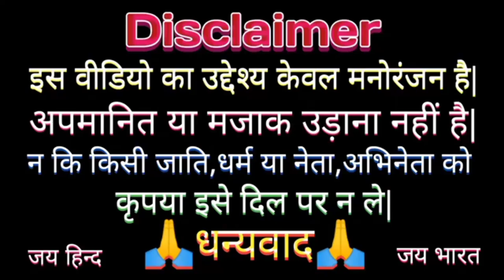ऐसा वीडियो कभी नहीं देखें होंगे || @मोदी_काजल manish7728 Funny Comedy Video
Ashish music
Kalu comedy
Pooja dotasra
Puja dotasra
Sunil comedian
Sunil comedy
Rajasthani comedy
Miss you Rani
Marwadi comedy
Banvari Lal comedy
देहाती_कॉमेडी_मोदी_योगी अखिलेश
khesari_lal_aur_kajal_ka_comedy video
modi_yogi_mayawati akhilesh_ka_comedy_video
amrish_puri dubbing video
pagal beta_ka.comedy.video